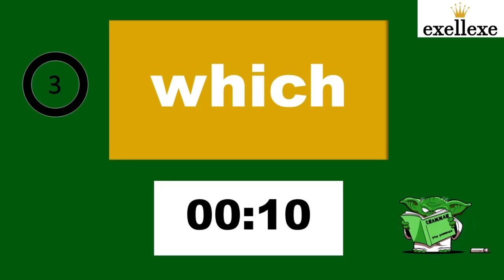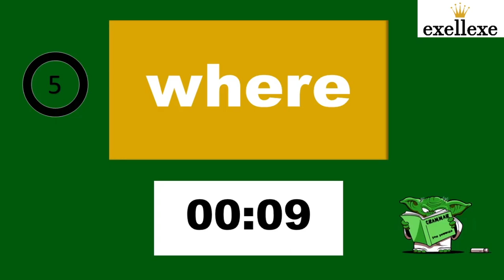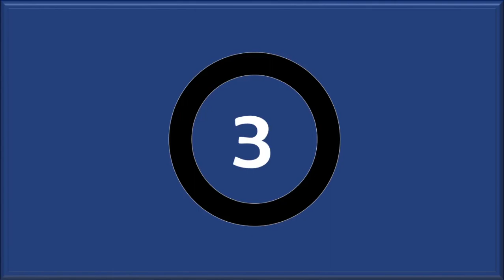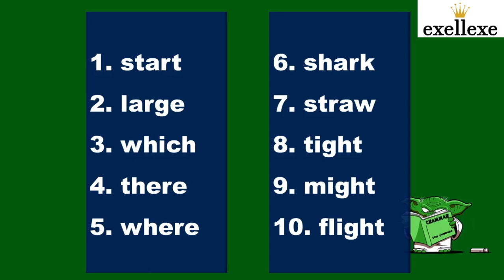LEVEL 3 Dictation Week 06